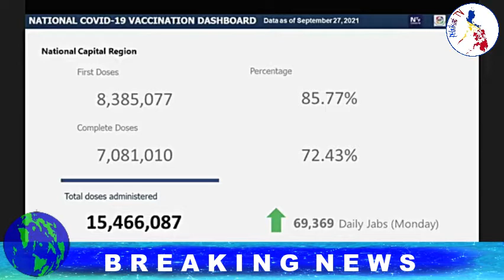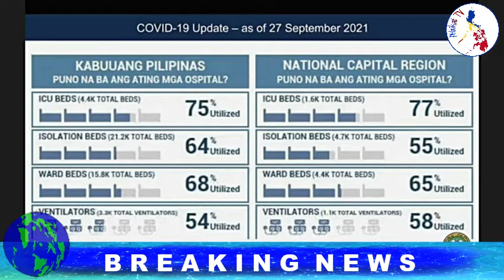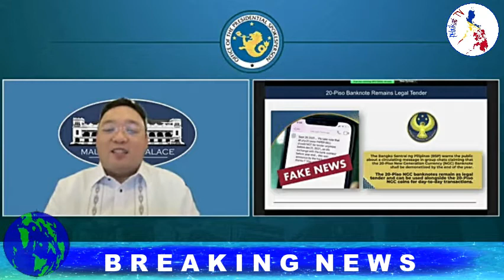BREAKING NEWS | GENERAL POPULATION VACCINATION INAPRUBAHAN NG PANGULO! | PRESS BRIEFING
Presidential Spokesperson Secretary Harry Roque Jr. holds a Press Briefing for the Malacañang Press Corps.

AND "BELL BUTTON'' FOR MORE UPDATES